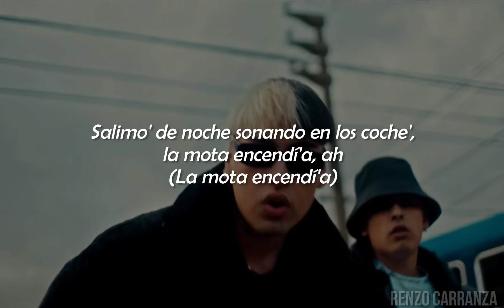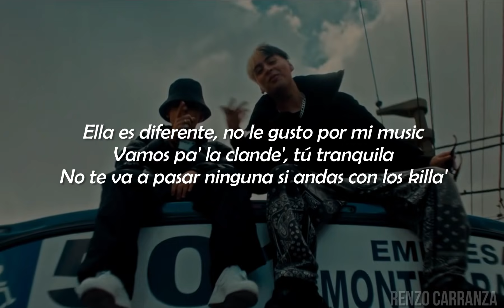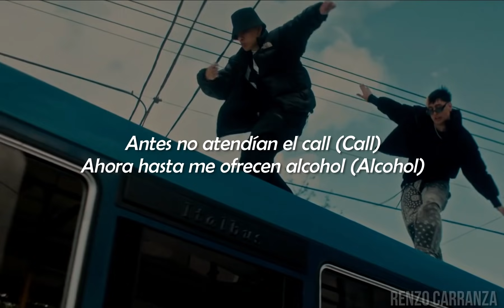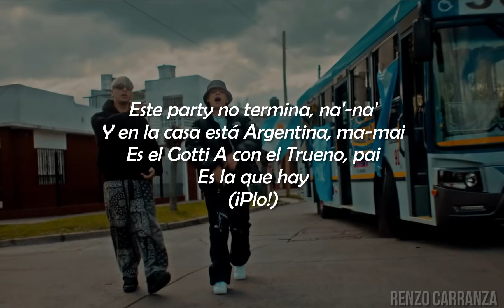Salimo de Noche - Tiago PZK, Trueno 🌙| LETRA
🎵 Tiago PZK, Trueno - Salimo de Noche 🔥

Cualquier inconveniente contactarse, y sin problema borrare el video.

👩‍💻 ¡Compartir "MHD || BZRP Music Sessions #44 🔥 | LETRA (Español & Frances)" con tus amigos!
📧Si te dedicas a la música y quieres publicidad en mi canal, escríbeme